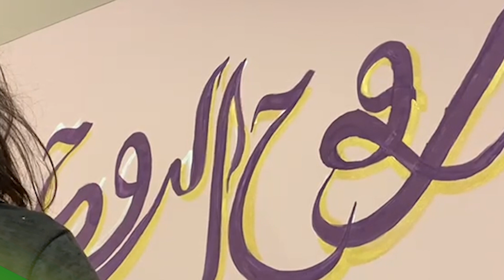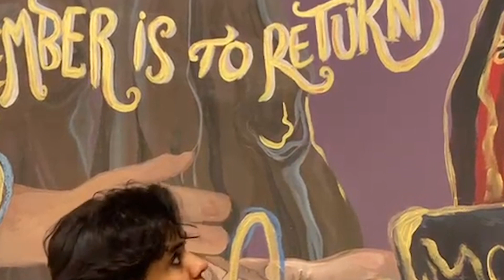Las mujeres en la COP28: El arte de la acción para combatir el cambio climático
Amanda Magnani junto a Sachamama revela el panorama poco explorado de la COP28.